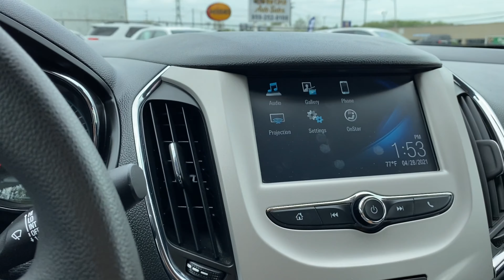2018 Chevrolet Cruze LS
2018 Chevy Cruze LS shown in Mosaic Black Metallic: **CARFAX 1-Owner **GREAT MILES 27,821 **EPA MPG 40 Hwy/29 City **Apple CarPlay/ Android Auto **Back-Up Camera **Fully Serviced & Inspected!! This LS Cruze is FWD with a 1.4L 4-Cylinder Turbo DOHC CVVT; Other Key Features Include: Back-Up Camera, Turbocharged, iPod/MP3 Input, Onboard Communications System, Apple CarPlay, MP3 Player, Keyless Entry, Remote Trunk Release, Electronic Stability Control, Bucket Seats and much more!!
**Priced #1 in BEST VALUE, 100% ONLINE TRANSACTIONS and DELIVERY Options (Available); ALL TRADES WELCOME; Bank Financing and Extended Warranties available. Call to TEST DRIVE!